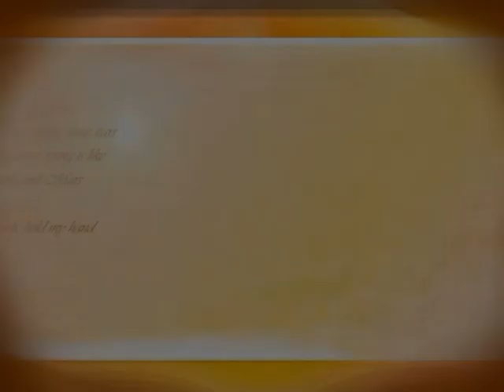Lassina Diaby - Qatar Strar League 2015- 2016 .